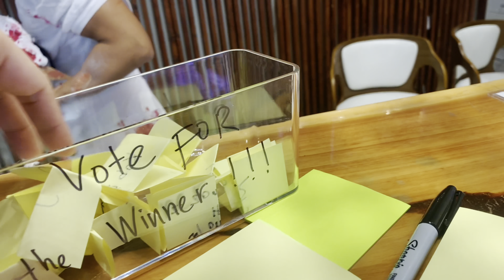Lễ hội hoá trang ở tiệm nail chỗ làm của Cô Ba Buum tại Fl Mỹ